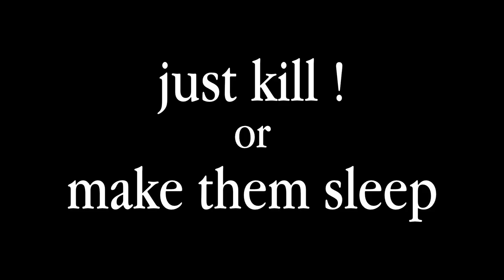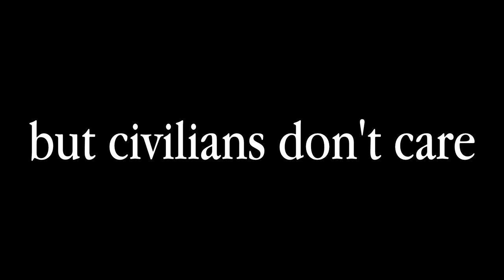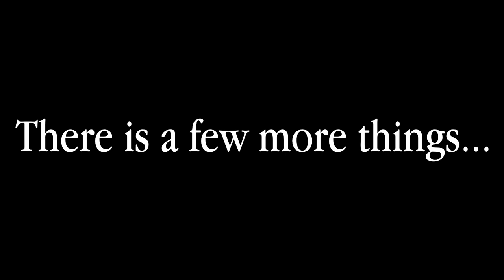PAYDAY 2 - How to CCTV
CCTV = Closed-Circuit Television, whatever name

Quote from a book :D